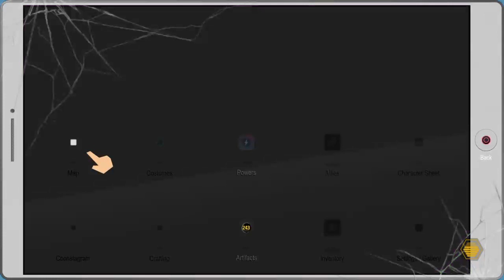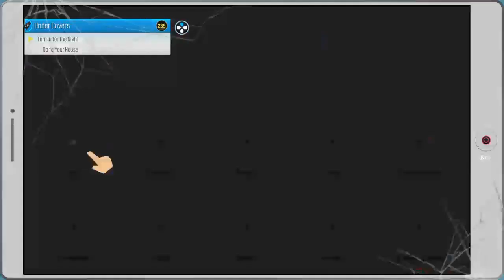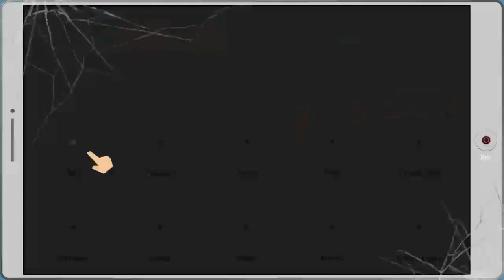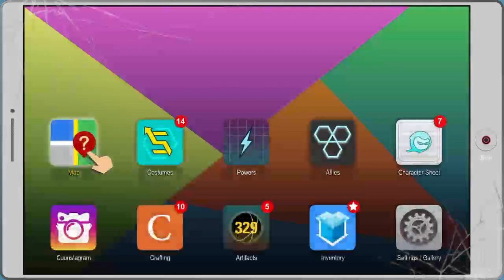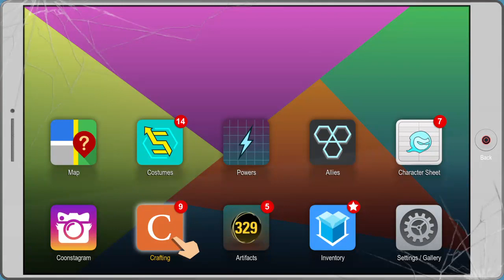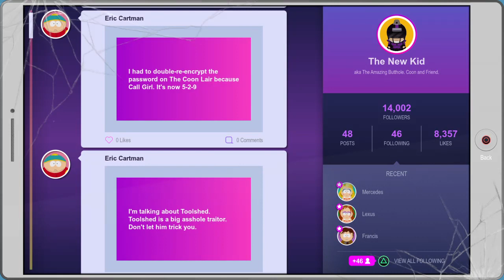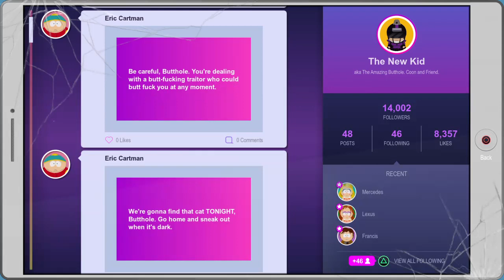South park fbw pt5